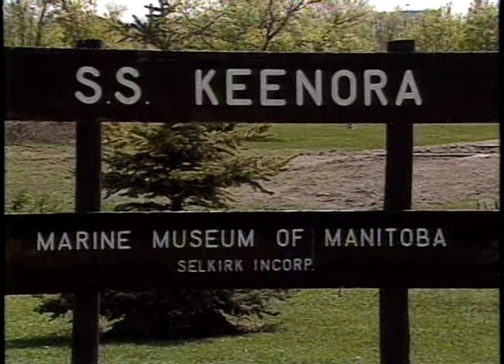Marine Museum of Manitoba PSA 1987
TV PSA done at the same time as the first Marine Museum video, May 1987

TMP's first project after Keith and Ralph left Film Factory.